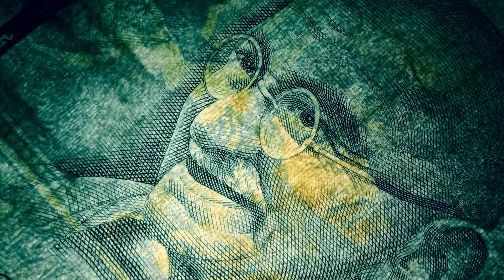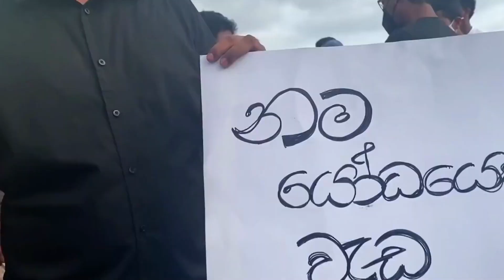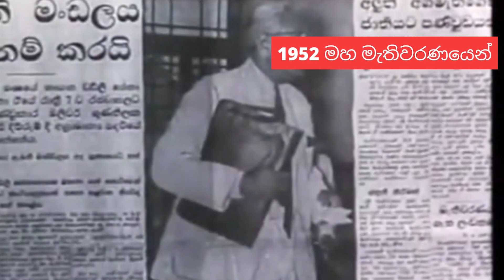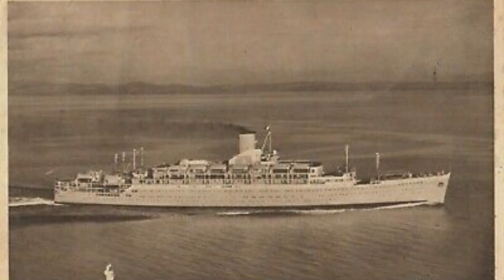1953 ලංකාවේ ප්‍රථම හර්තාලය ගැන දන්නවාද? (Do you know about Sri Lanka's Hartal & Protest in 1953?)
1953 දී එක්සත් ජාතික පක්ෂ ආණ්ඩුවේ ප්‍රතිපත්ති හා ක්‍රියාමාර්ගවලට එරෙහිව ශ්‍රී ලංකාවේ ජනතාව පාරට බැස්සා. ගාලු මුවදොර විරෝධතාව ශ්‍රී ලාංකීය ඉතිහාසයේ තීරණාත්මක අවස්ථාවක් වූ අතර, එය මෙරට ප්‍රථම බහුජන දේශපාලන ක්‍රියාමාර්ගය සහ නිදහසින් පසු ප්‍රථම ප්‍රධාන සමාජ අර්බුදය සනිටුහන් කළේය.

මෙම වීඩියෝවෙන්, ගාලු මුවදොර විරෝධතාව, එහි හේතු සහ ප්‍රතිවිපාක සහ එය ශ්‍රී ලංකාවේ අනාගතය හැඩගස්වා ගැනීමට උපකාරී වූ ආකාරය පිළිබඳ වැඩිදුර ඉගෙන ගන්න. ඉතිහාසයේ මෙම වැදගත් අවස්ථාව පිළිබඳ ගැඹුරු අවබෝධයක් ලබා ගැනීමට දැන් නරඹන්න.

In 1953, the people of Sri Lanka took to the streets in protest of the policies and actions of the United National Party government. The Galle Face Protest was a pivotal moment in Sri Lankan history, marking the first mass political action in the country and the first major social crisis after independence.

In this video, learn more about the Galle Face Protest, its causes and consequences, and how it helped shape Sri Lanka's future. Watch now to gain a deeper understanding of this important moment in history.

I will gladly take down the video. Thank you!